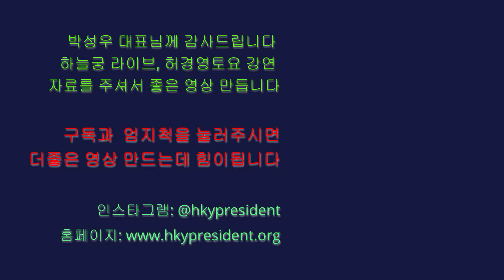허경영 2020.03.05 긴급속보!! 1가구당 1억원 생계지원자금 지급! 총선후 바로5월즉시지급? Huh Kyung Young Crisis Support starts May?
1. 긴급생계 지원비 1세대당 1억원 국민통장으로 입금!
     4월 15일 국회의원 151명과 국회에 입성하면 5월에 한세대당 1억원 생계 지원비 지급.
2. 왜? 한국 소기업 80%경제 난국 코로나로 힘듬. 내년까지 한국 경제 침체 예언하시며
     1억원 생계지원비는  대통령이 되는 2년간 각 가정이 생계 걱정없이 지낼수 있게 위함.
3. 어떻게 자금 마련?
     양적완화 2000조를 해서 해결. 인플레이션 NO. ( 일본이 양적완화로 경제 살린 좋은 예)

Hessen                       : Frau Park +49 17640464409
Rheinland Pfalz         : Herr Jo   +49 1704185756
Nordrhein Westfalen : Frau Lee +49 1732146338
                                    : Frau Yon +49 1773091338